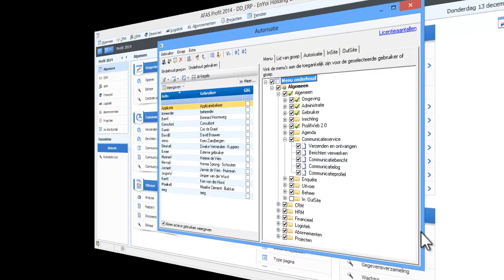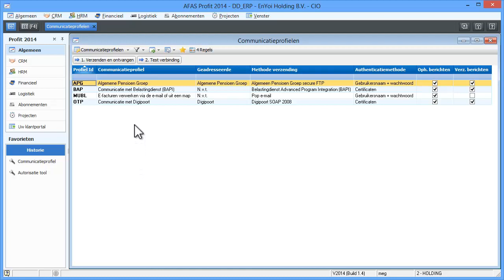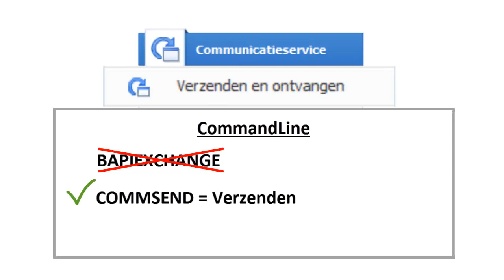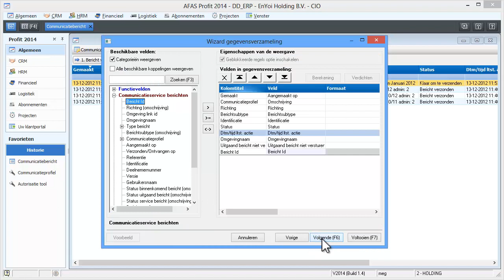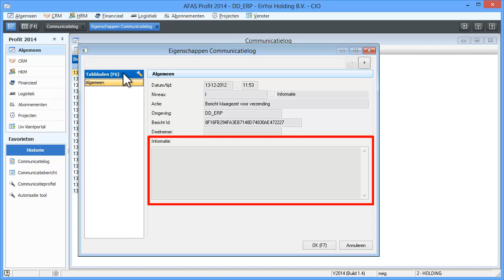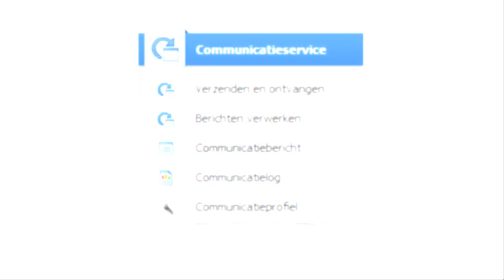Werken met de communicatieservice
In Profit 2014 is het submenu van de communicatieservice gewijzigd in zowel het ERP pakket als in Small Business. In deze video worden alle menu-opties toegelicht en wordt uitgelegd welke optie gebruikt moet worden in welke situatie.

Product: Profit / Small Business / Accountancy Lite
Werkgebied: Algemeen
Versie: 2014